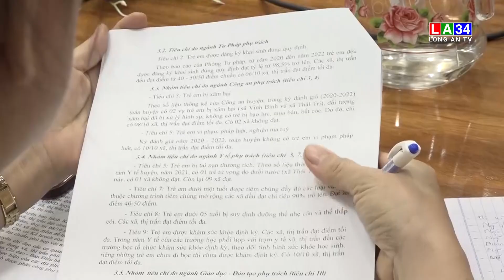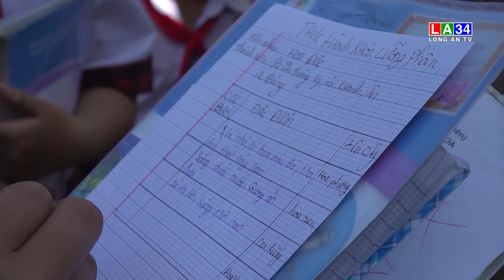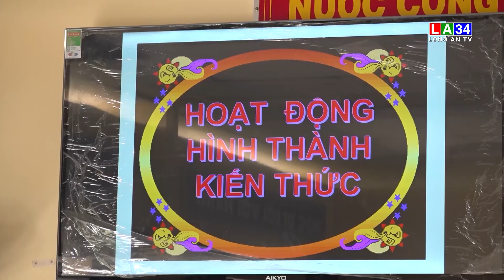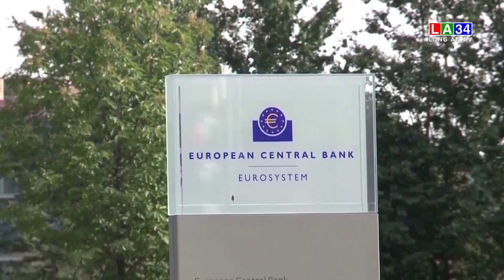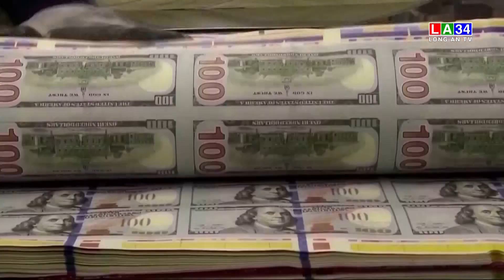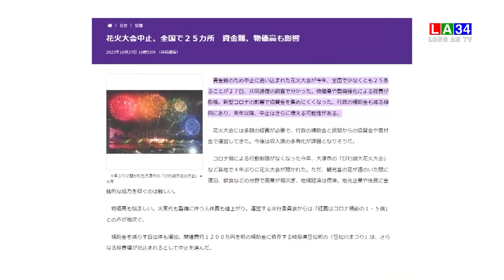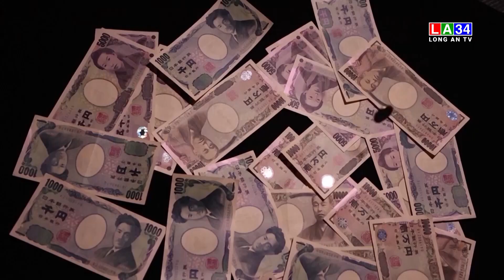Bản tin Thời sự sáng 15/11 LONG AN TV